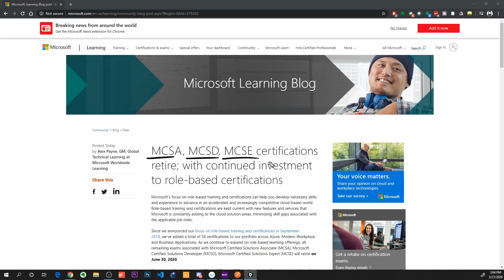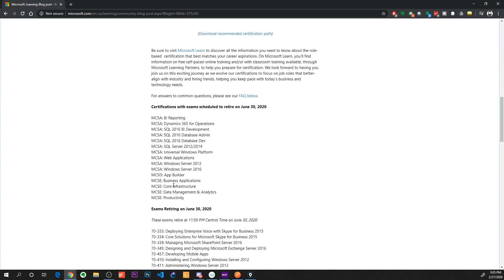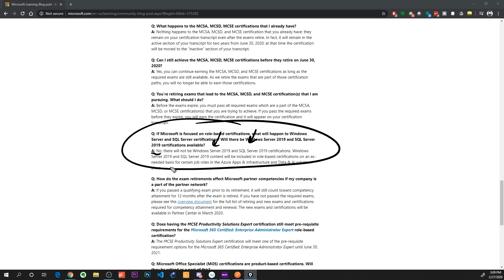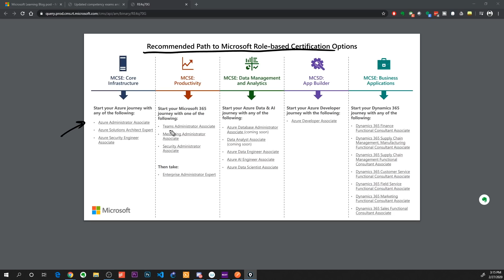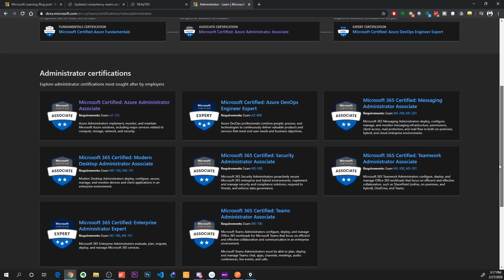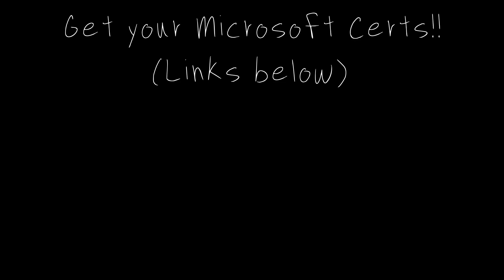GOODBYE Microsoft certifications!! (killing off the MCSA, MCSE, MCSD)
Get started with the NEW certifications: Azure Fundamentals(AZ-900) and Azure Administrator(AZ-103)

Are you going to BEAT Microsoft certpocalypse ?? Here are the tools you need to win

Buy a Raspberry Pi:

CCNP Enterprise

CCNP Security

CCNP Collaboration

CompTIA Linux+

Linux+

Ethical Hacking

Hacking